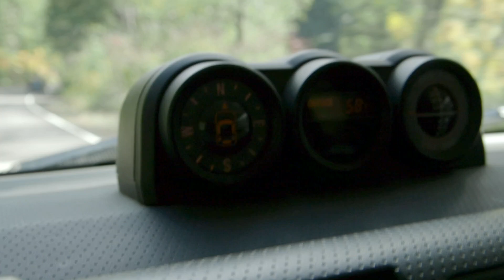BACKPACKING TIPS: Turn your PHONE into a GPS!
Can you really use a smartphone to navigate the backcountry?

Navigation while backpacking or hunting is important and thanks to the technology we have in the palm of our hands, it's never been easier.

In this video, I talk about my experience with various navigational instruments and how I came to rely on my smartphone over everything else for getting me from point A to point B time and time again (and yes...I have backups).

I talk about 3 different navigation applications for your phone that are specifically tailored for use in the backcountry.

I've used each of these and all have their place and purpose.  All of them have allowed me to travel the backcountry safely and return home without fail.

ABOUT ME:
👋  My name is Emory, and I love helping people learn how to backpack, so I've dedicated this channel to offering practical tips and techniques, down-to-earth perspectives on gear, and general outdoor commentary to help you improve your experience in the backcountry.

Emory, By Land

FAVORITE BACKPACKING GEAR:
Jetboil Flash
Long Handled Spoon
Klymit Pad
Fingerless Wool Gloves
Altra Lone Peak Shoes
First Lite Kiln Hoody
Hunting Pants
Sun Hoody
Hiking Socks